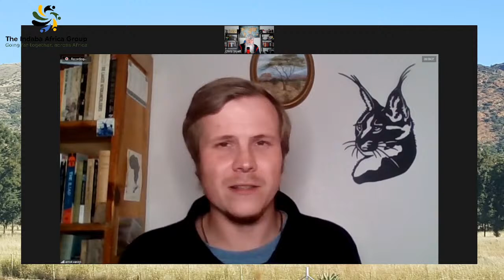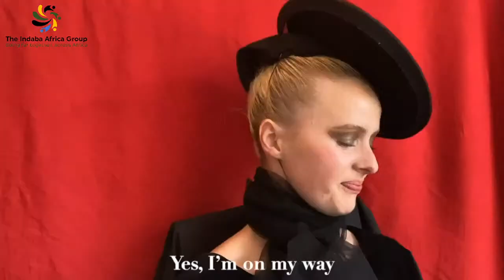Conscious Caracal | AfriForum's flag Lawsuit & Free Speech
Join me for a conversation with AfriForum's Ernst van Zyl about the lawsuit and furor over South Africa's Union flag.